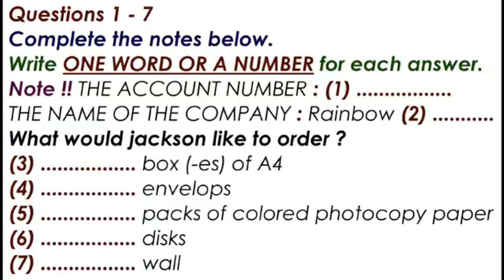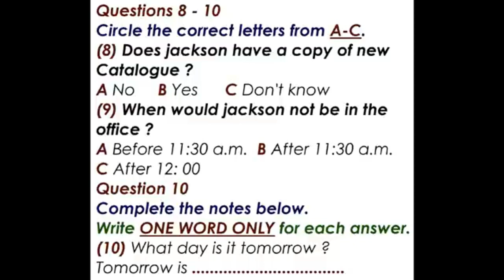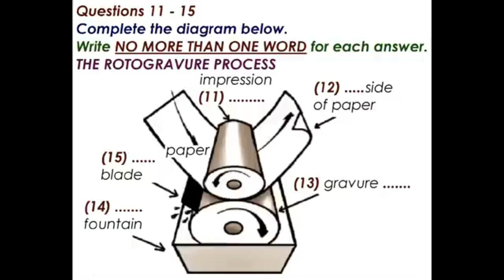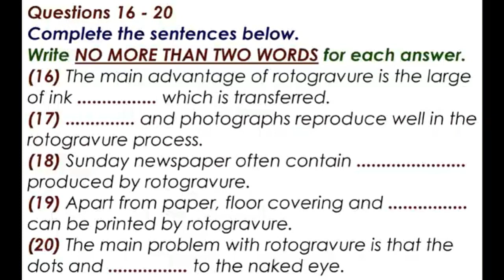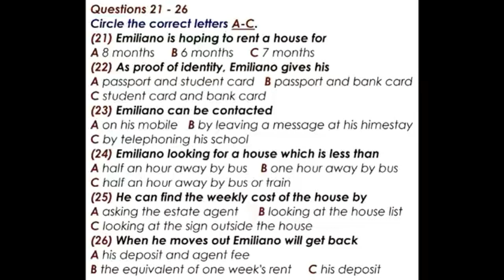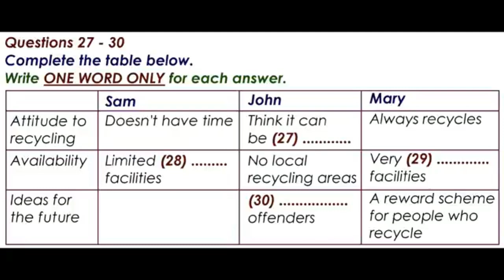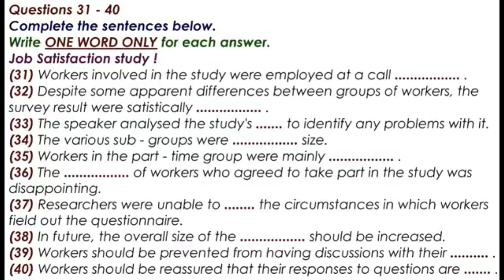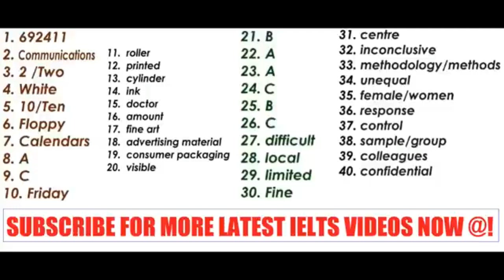IELTS Listening Test IDP Cambridge Listening Test 16.06.2023 720p